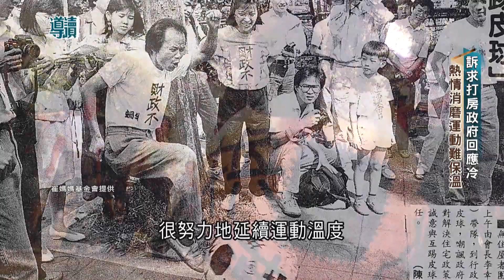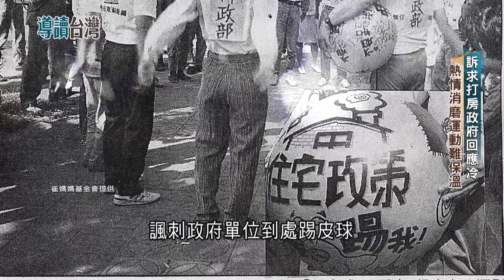"台灣高房價.人民被綁架" 無殼蝸運動民氣可用 崔媽媽租屋中心誕生 "蝸牛杯皮球賽"諷刺政府到處踢皮球 李幸長揮袖走下神壇 賣鍋貼一舉擺脫貧窮｜謝哲青 主持｜【導讀台灣】20230831｜三立新聞台